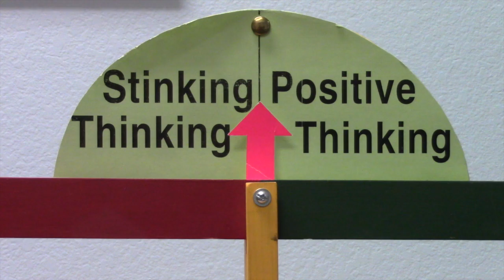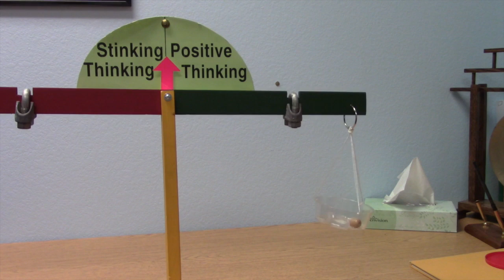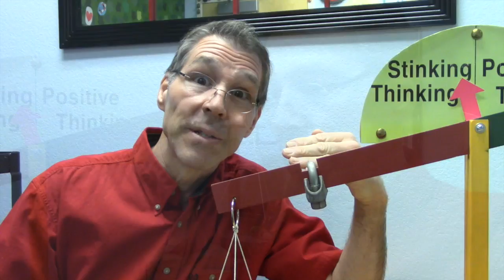Positive Thinking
This video is about Positive Thinking